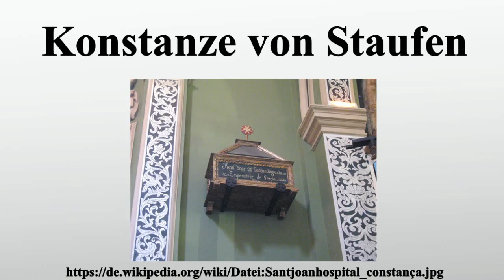Konstanze von Staufen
Vielen Dank für Ihre Unterstützung:

Konstanze von Staufen war Kaiserin von Byzanz und Ehefrau des byzantinischen Kaisers Johannes III.Sie war die älteste Tochter des Kaisers Friedrich II.von seiner Geliebten und späteren Ehefrau Bianca Lancia und wurde durch die Ehe, die Friedrich und Bianca 1233/34 kurz vor Biancas Tod schlossen, nachträglich legitimiert .1244 wurde sie 14-jährig mit dem 52-jährigen Johannes III., Kaiser von Byzanz im Exil in Nicäa, der seit 1241 Witwer war, verheiratet.

Bild-Copyright-Informationen
Urheber Info: Felivet